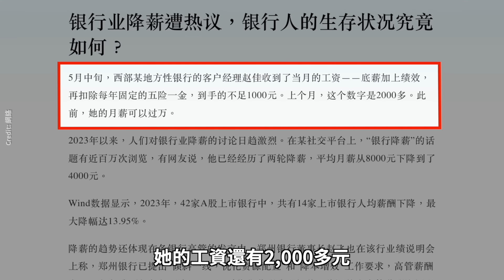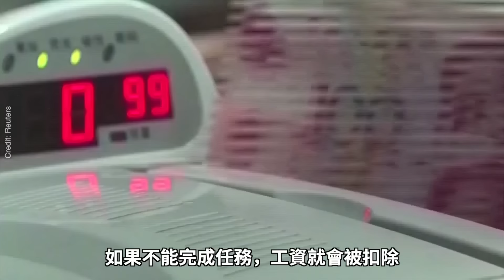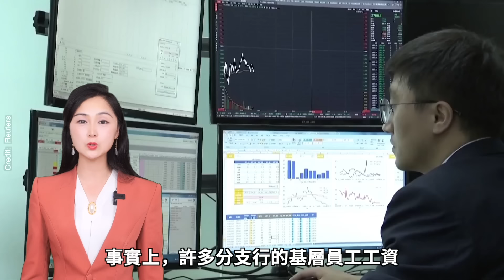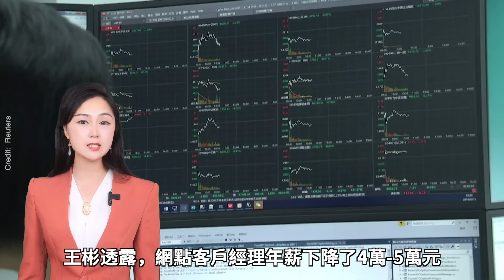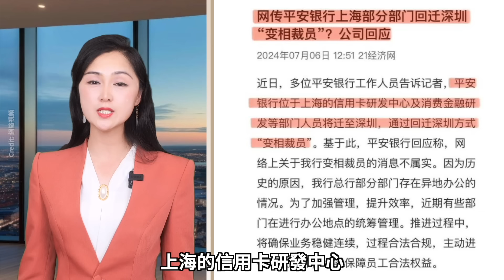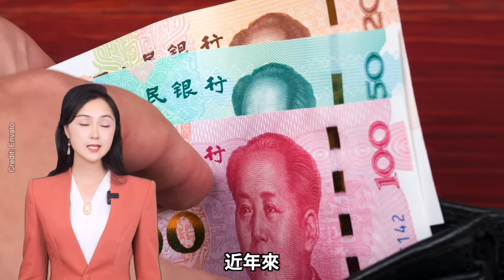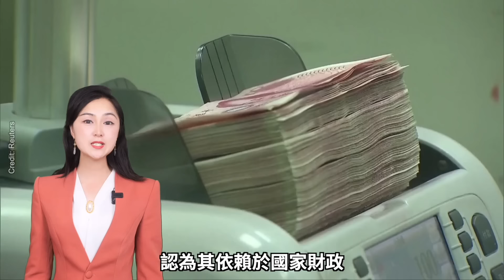恐暴雷？銀行降薪潮大爆發 反向討薪 ；顶级企业難逃厄運 紛紛裁员减薪